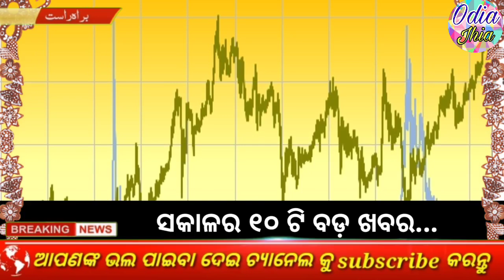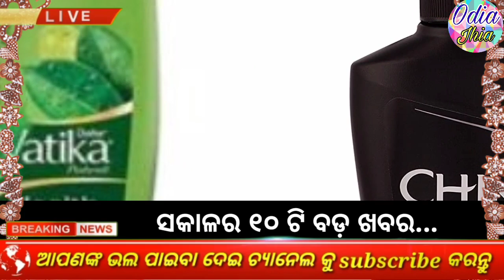kalia yojana 7th installment date / e mudra loan / state bank of india corpo / today's morning news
Kalia yojana new online apply 2022 / kalia yojana new update with ration card- odiajhia